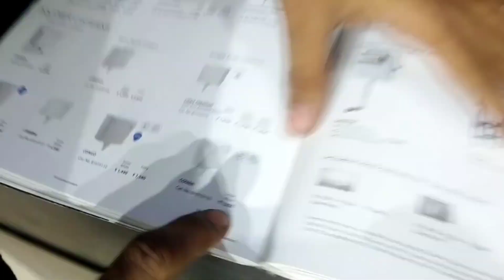Congo v/s Coban v/s compass 🙀🙀# flush tank please like and subscribe#🙀🙀👍💯💯